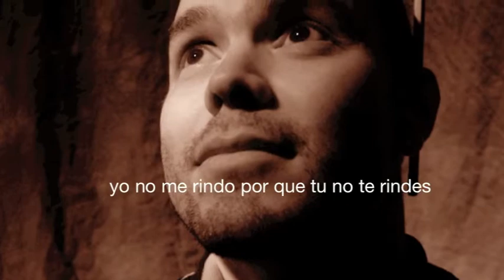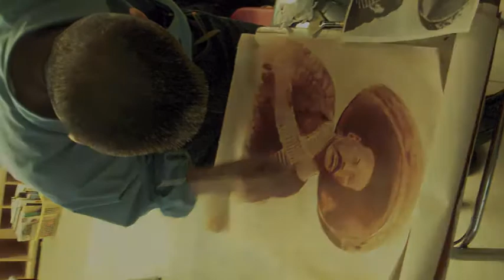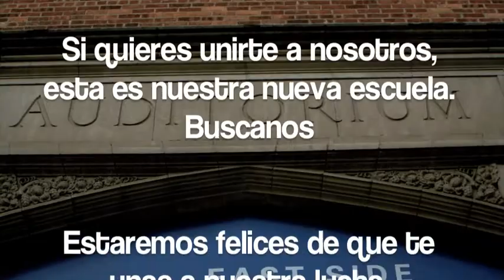luchalibre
Mexicanos de rostro desconocido